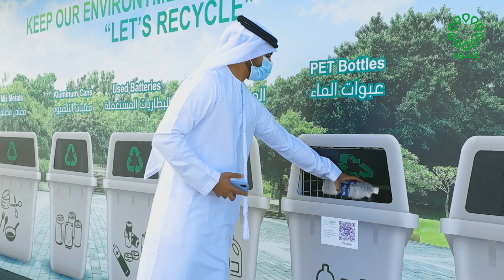برنامج هلا يا صيف تاريخ الحلقة : 17-9-2023